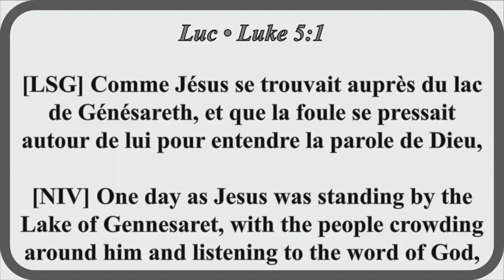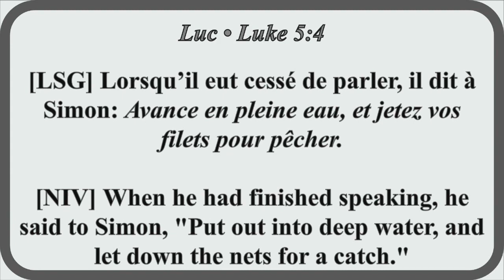The Deeper Life with God| Eglise Baptiste de la Bible| Sunday Service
Sunday morning service. Today we learn about what a "Deeper Life with God" looks like to the believer.